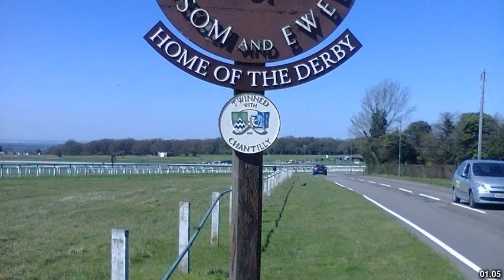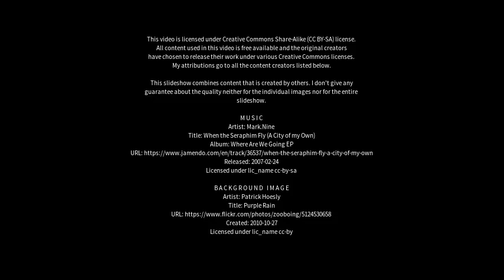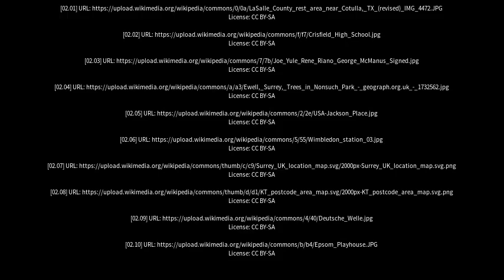Best places to visit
Best places to visit - Ewell (United Kingdom) Best places to visit - Slideshows from all over the world - City trips, nature pictures, etc.